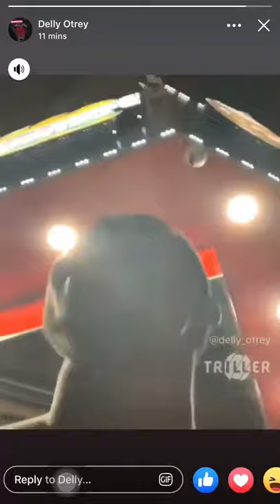DELLY OTREY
THE NEW GENERATION UPCOMING IN THE MAKING